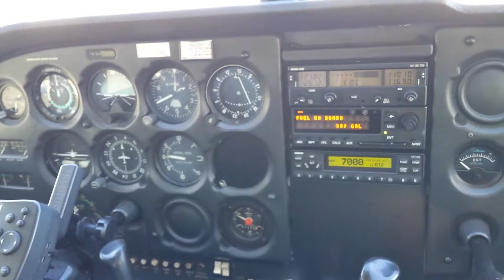Landing at Bern Belp Airport - LSZB 2013-12-07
Final approach and landing on rwy 14 at Bern Belp Airport - LSZB - Switzerland